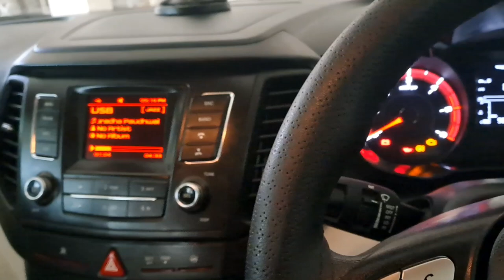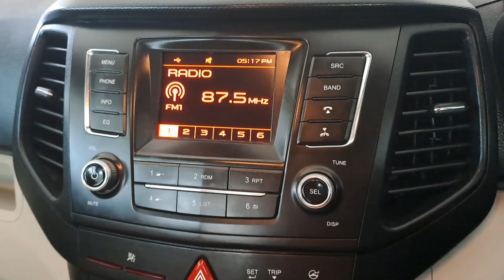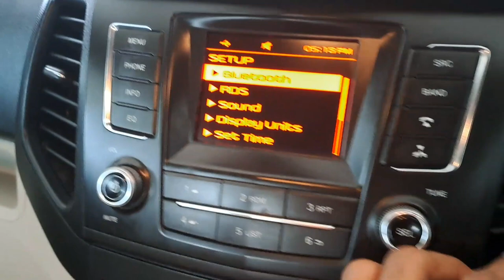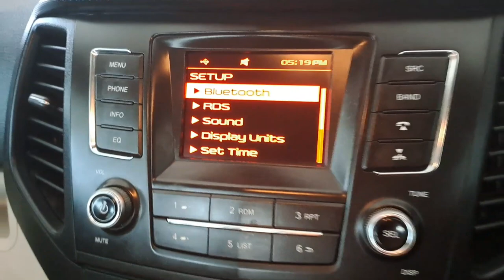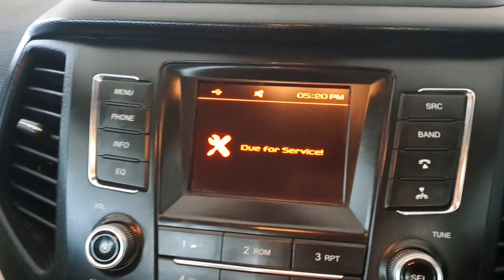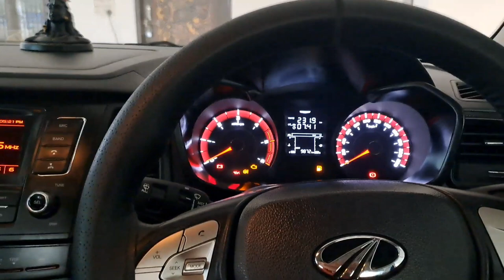XUV300 W6 2023 STEREO कैसे काम करता है 🤭mahindra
Hey I am Anant Pal form (U.P) Khalilabad Student of class 12th currently own a XUV 300 2022 w6 Desial